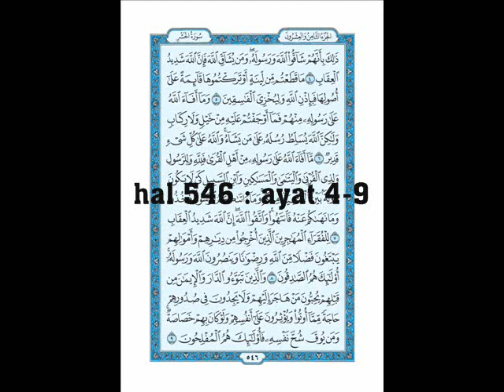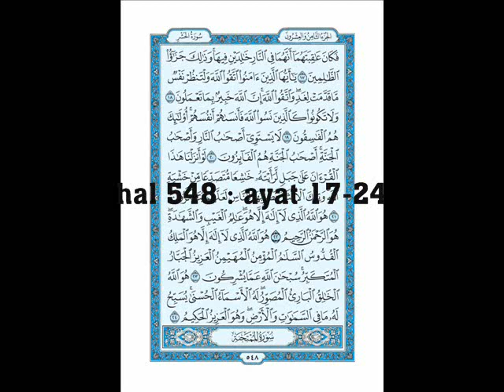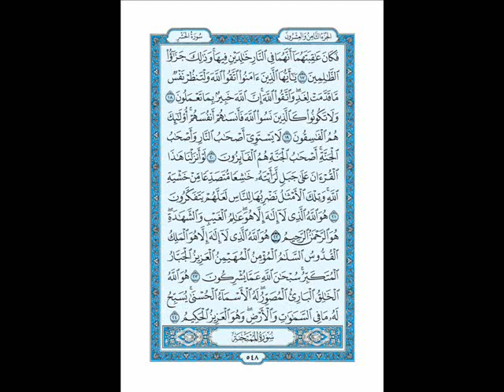Al-Qur'an 059 Al-Hasyr (Pengusiran) 4 halaman 29 ayat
Surat Al-Hasyr adalah surat ke 59 dalam Al-Qur’an, termasuk surat-surat Madaniyyah diturunkan pada urutan ke 101, berjumlah 29 ayat. (4 halaman).
Dinamai “Al-Hasyr” (Pengusiran) diambil dari perkataan yang terdapat pada ayat 2 surat ini. Didalam surat ini disebutkan kisah pengusiran suatu suku Yahudi yang bernama Bani Nadhir yang berdiam disekitar kota Medinah.